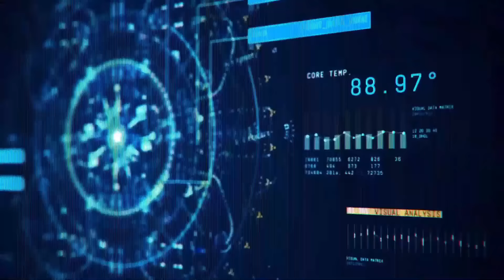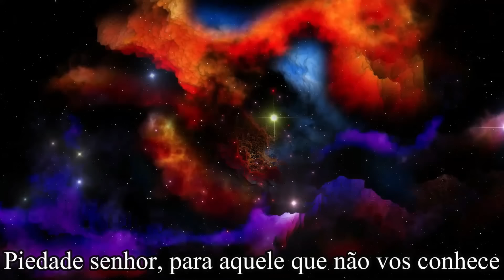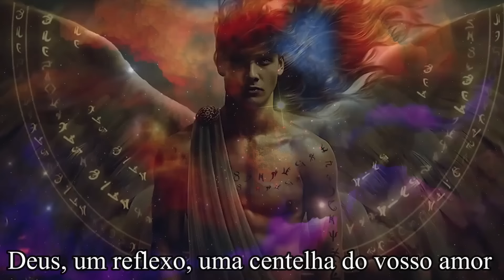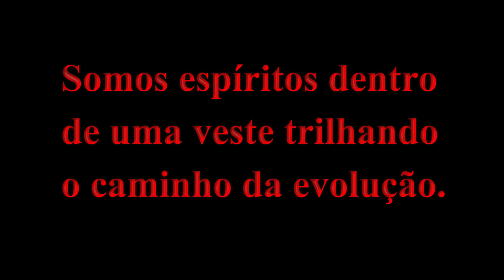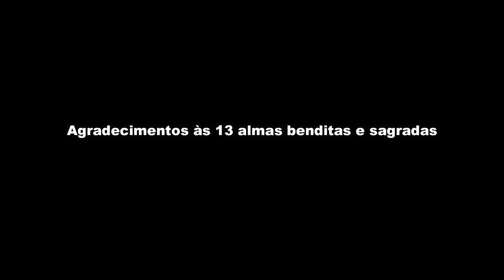ESPOSA DE PASTOR NOS PEDE AJUDA! DESVENDAMOS UM CR1ME! SPIRIT BOX